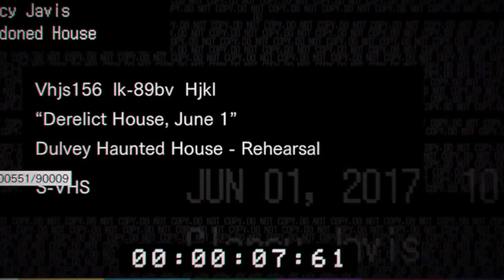Zaczynamy Resident evil 7 beginning hour #1